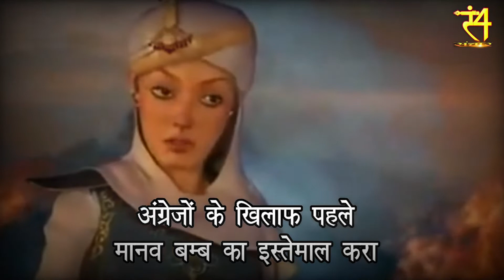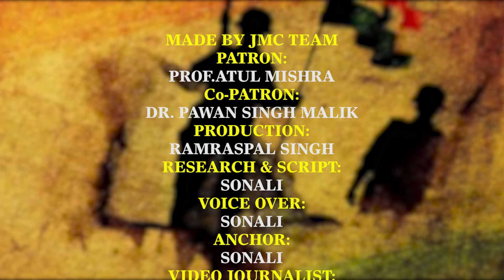इस वीरांगना ने 1780 में बनाया था आत्मघाती बंम, महिला ने खुद को किया था आग के हवाले || CMT Dept.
1780 वह वर्ष था जब वेलू नचियार ने शानदार ढंग से तैयार किए गए तख्तापलट में अंग्रेजों को बहादुरी से हराया था। उसके खुफिया एजेंटों ने पता लगाया कि अंग्रेजों ने अपना गोला-बारूद कहाँ जमा किया था। फिर यह सब नष्ट करने के लिए एक आत्मघाती हमला तैयार किया गया था। अपने दलित कमांडर-इन-चीफ कुयली के साथ इतिहास में पहला रिकॉर्डेड आत्मघाती हमला किया।
कमांडर-इन-चीफ कुयली ने स्वेच्छा से आत्मघाती मिशन को अंजाम देने के लिए काम किया। उसने खुद को घी में डुबोया और गोला बारूद की दुकान में कूदने से पहले खुद को आग लगा ली, जिससे उसकी मृत्यु हो गई।